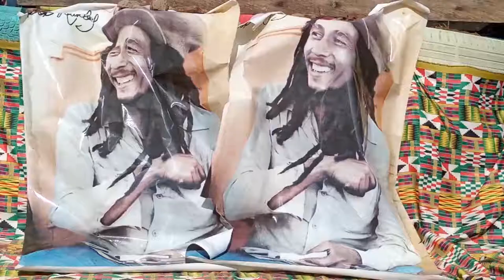Bamenda Celebrates Bob Marley Day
Fans and raggae artists in Bamenda have debunk claims that raggae music and raggae artists are most often associated with weed smoking and crime. This was made known in Bamenda as they celebrated Bob Marley 40 years on.